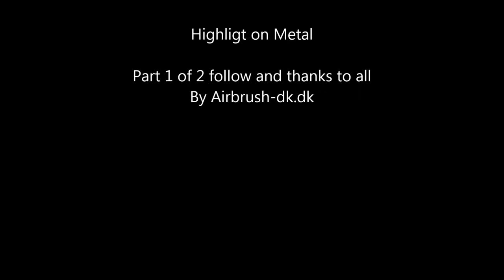highlight metal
highlight on metal and finish how candy and shading